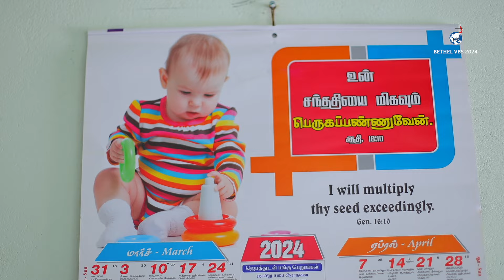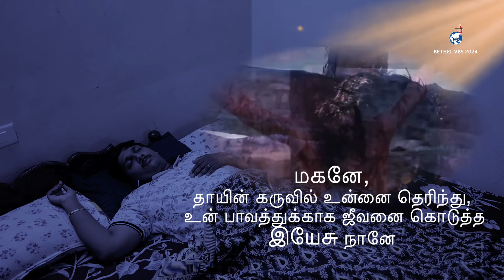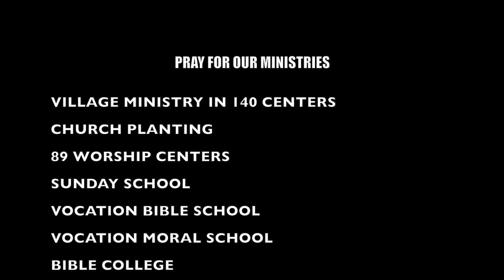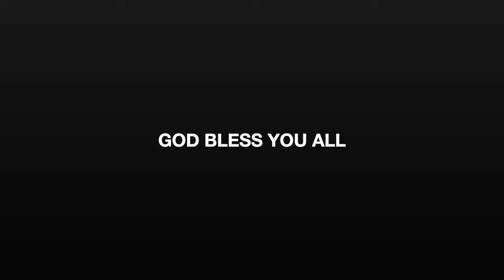BETHEL VBS 2024⎮ நோக்கிப்பார் ⎮DAY 5 ⎮ விலையே இல்லா⎮ BETHEL FELLOWSHIP CHURCH.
Bethel Fellowship Ministries, Nagercoil is an organisation formed with the guidance of the Lord in 1990 and we continued the Gospel work with the Vision " To reach the un-reached , and planting churches' God is with us for the past 30 years as we are  glorifying His name through our Ministry.

OTHER ACTIVITIES
• Sunday Schools
 • Vacation Bible School
 • Vacation Moral School
 • Gospel for Village  Children
 • Bible college
 • Training & Seminars
 • Special camps for youth & families
 • Prayer Cells
 • Tract & Personal Evangelism
 • Medical Camps
 • Hospital Visit & Counselling
 • Ministry among Transgender
 • Social Activities
 • Online Ministry

Kindly Pray & Participate to fulfil God's will.